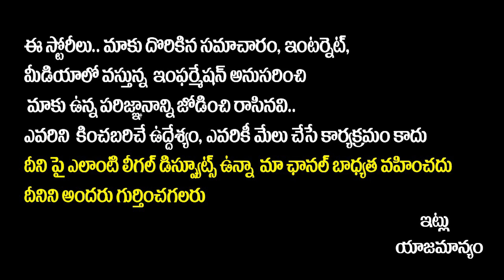మీరు డబ్బు తీసుకెళ్లాలంటే- Dr CL Venkat Rao Latest | Telangana Elections 2023 | TS News | SocialPost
మీరు డబ్బు తీసుకెళ్లాలంటే- Dr CL Venkat Rao Latest | Telangana Elections 2023 | TS News | SocialPost Tv

SocialPost Shorts